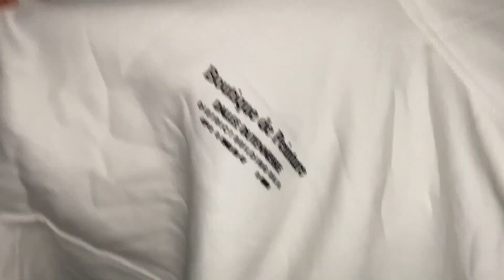ಇವರ ಇಬ್ಬರ fight ಇಲ್ಲಿ 😂